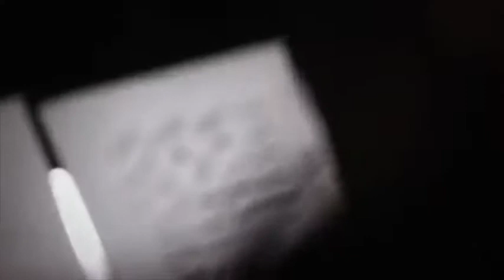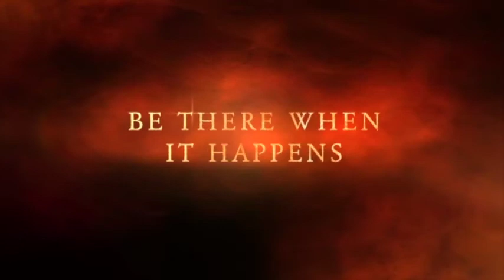TUNSIA NIGHT 2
DIE TAG HESSEN ORGANISIERT WIEDER DAS EVENT DES JAHRES FÜR EUCH!
FREUT EUCH AUF ZAHLREICHE KÜNSTLER
UND TUNESIEN WIE IHR ES BISHER NOCH NICHT KANNTET
Willst Du für einen Abend den Zauber Tunesiens erkunden, ohne in den Flieger steigen zu müssen?
Dann sei dabei am 09. Mai in Darmstadt! Ihr werdet Tunesien neu erleben!
Neben einer Mischung aus tunesisch-westlicher Musik von „Yasser Jeradi“, präsentieren wir Euch unseren Jungstar „Nadhir Baoueb“ bekannt aus der Ramadankultserie Naouret Lahwa . Neben der musikalischen Atmosphäre stattet uns die Improvisationstheatergruppe "KurzFormChaos" einen Besuch ab, bei welchem sie eine außergewöhnliche Aufführung präsentieren.
Ein weiteres Highlight verspricht unser 3-Gänge Menü, welches im Ticketpreis bereits inklusiv ist!
Doch das ist noch nicht alles! Es erwarten Euch viele Überraschungen, außerdem Klassiker der tunesischen Musik, gespielt von der „Band Alandalos“, eine AFTER-Show-Party mit „DJ Ayed“ und folkloristische Musik.
In einer ausgelassen Atmosphäre mit TANZ und guter Musik wünschen wir Euch viel Spaß.
Verpasst nicht diesen unvergesslichen Abend!